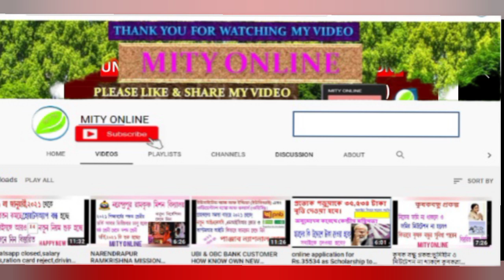টানা 4 দিন ব্যাঙ্ক বন্ধ IN DECEMBER,2023.NOTICE FOR BANK STRIKE OF CENTRAL BANK OF INDIA.SBI.PNB.CBI